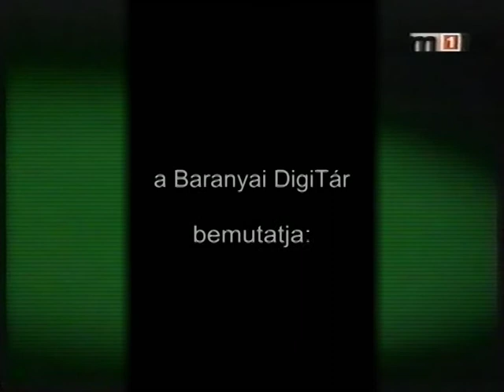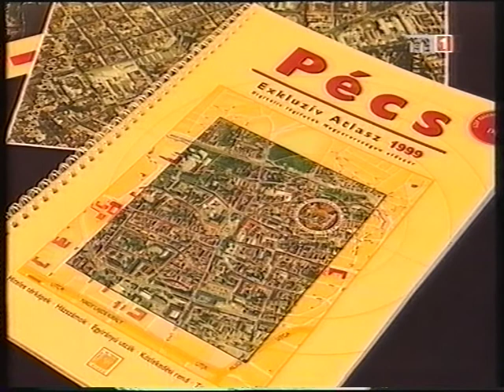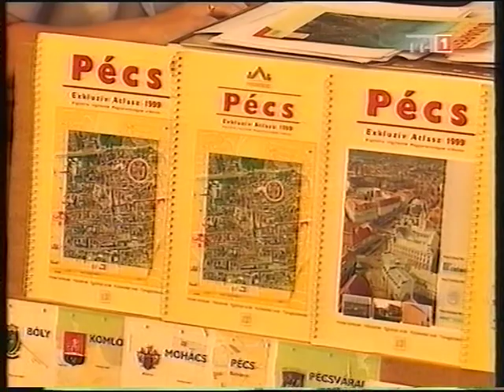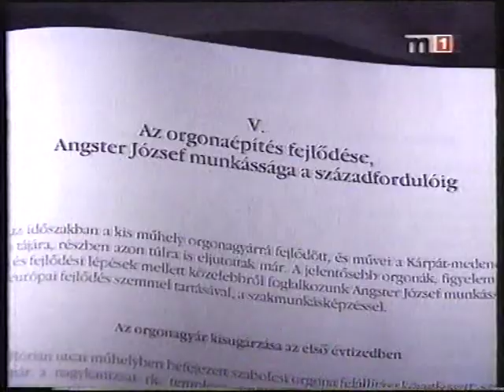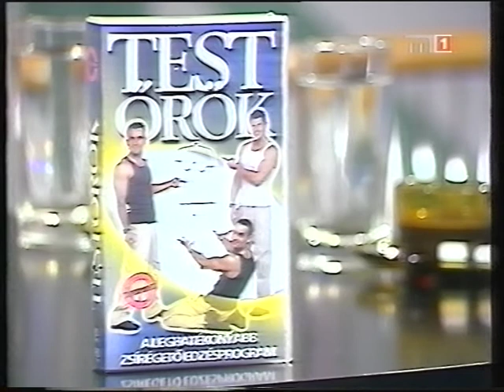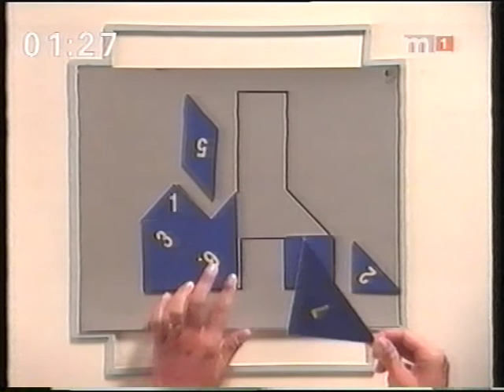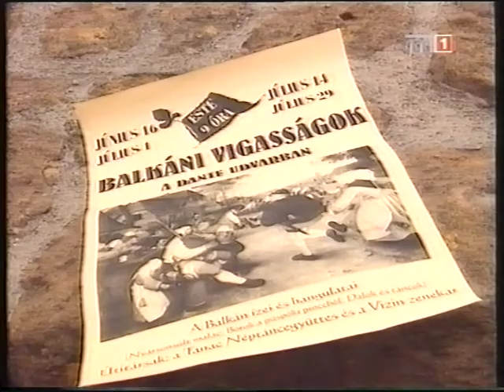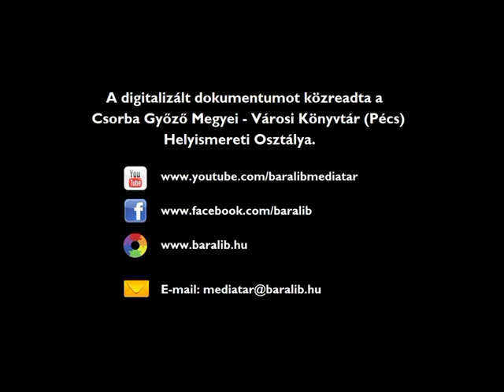Sétatér Magazin (2000.06.30.) MTV Pécsi Körzeti Stúdió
MTV Pécs Körzeti Stúdió "Sétatér" című műsora - baranyai vonatkozású témák
Adásidő: 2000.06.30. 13:00-13:50 (50 perc)

Rendező: Martin Tímea
Riporter: Huber Márta, Schmidt Andrea, Rózsavölgyi Erzsébet, Vígh Gabriella, Simon Márta és Varga Gyöngyi
Műsorvezető: Dörmer Csaba és Bereki Anikó
Felelős szerkesztő: Bukta Csaba
Gyártásvezető: Bikádi Mihály
Operatőr: Szita László és Bősz Vilmos
Vágó: Balogh Mihály
Stúdióvezető: Ruzsicska Mária

Tartalom:

ISO rendszer a számítástechnikában, az építkezésben és a térképészetben:
- Székely László, ügyvezető igazgató - tulajdonos, Székely és Társa Kiadó, Pécs
- Fodor Zsuzsanna vezérigazgató, Pécsi Építő és Tatarozó Zrt.
- Nagyistók Mihály ügyvezető, Traco-Pécs Kft.
- Szvitacs István docens, tanszékvezető, PTE PMMF

Horvátország, Drávaszög, Vörösmart település hétköznapjai:
- Bristicán Hajnalka alelnök, Magyar Kultúregyesület, Vörösmart
- Szántó Tibor, horvátországi magyar parlamenti (szábor) képviselő
- Horvát István, Dályhegy
- Pilisi Tasnádi Irén, Újvidék
- Tripolszky Márta, Eszék
- Kálózi Tibor, Dályhegy
- Bristicán Nikéta, Vörösmart

Pécsi Orgonaépítő Manufaktúra, Angster József és gyára:
- Angster József orgonaépítő mester, Pécs
- Burján István néprajzkutató, Janus Pannonius Múzeum - Pécs

Pécsi Sasok - aerobic:
- Katus Attila, Katus Tamás és Szentgyörgyi Rómeó

Örökségünk - Orfű: Ismeretterjesztés az üdülőfaluról és a fafaragó táborról

A digitalizált dokumentumot közreadta:
Csorba Győző Megyei-Városi Könyvtár (Pécs)
Helyismereti Osztálya